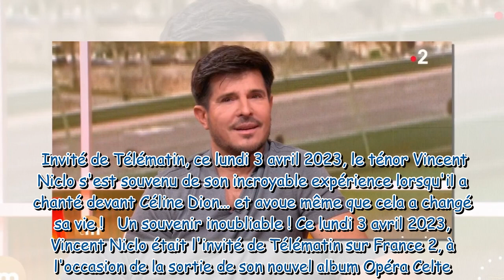"Ma vie n'a plus jamais été la même" : Vincent Niclo évoque sa folle expérience face Céline Dion